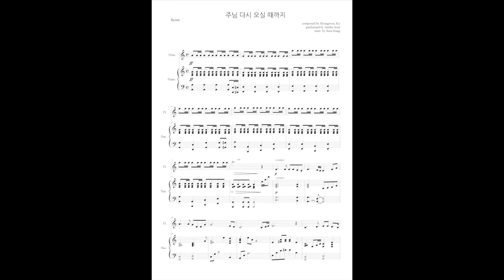고형원-주님 다시오실 때까지 듀엣(플룻,피아노)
제니펀 전이 연주하는 주님 다시 오실 때까지 를 보며
은혜가 되어서 만들게 된 악보입니다~
플룻과 피아노 버전으로 만들었습니다~^^